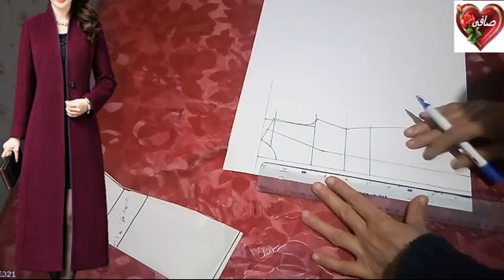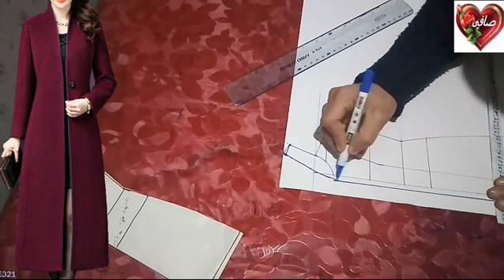تفصيل مانطو هاف كول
اقدم لكم تفصيل مانطو هاف كول اتمنى ان ينال اعجابكم.
صفحتى على فيس بنفس اسم القناة